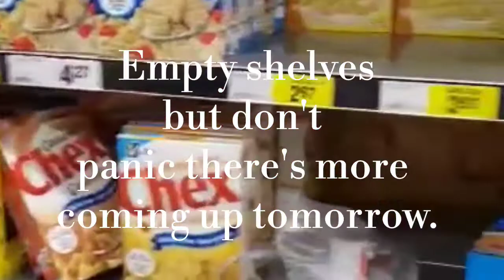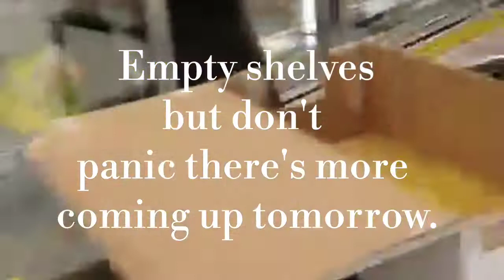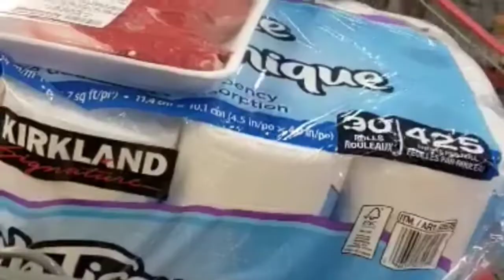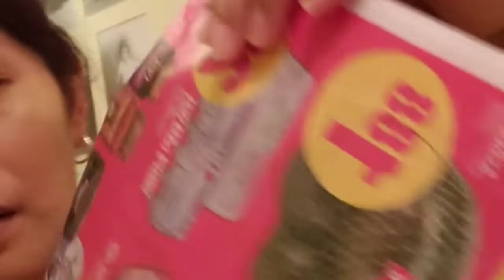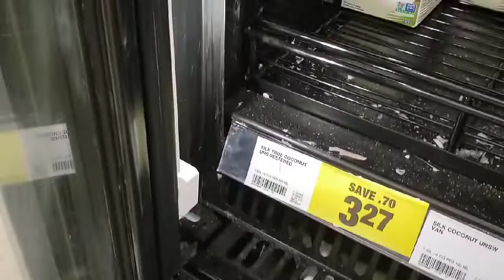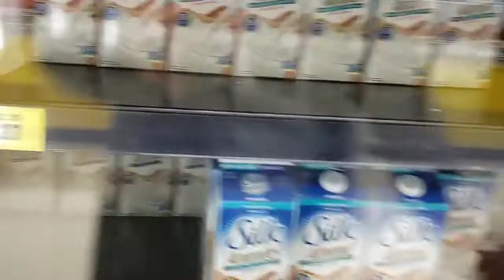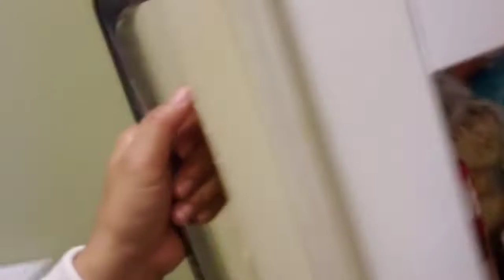PANIC BUYING SOME PEOPLE TAKING IT SERIOUSLY/ SHORTAGE OF TOILET PAPER.